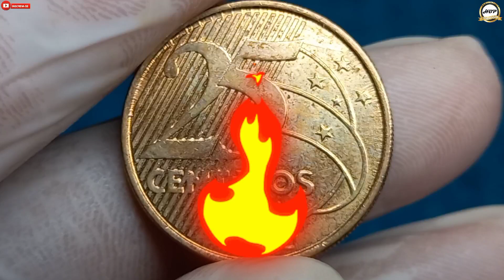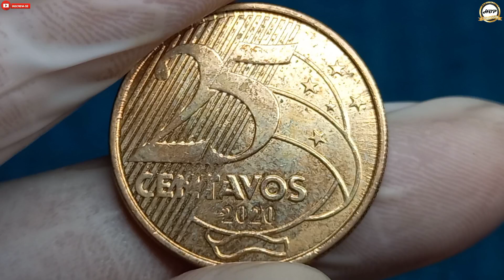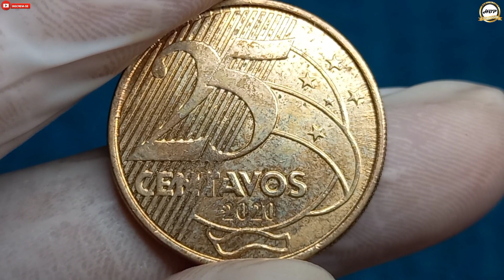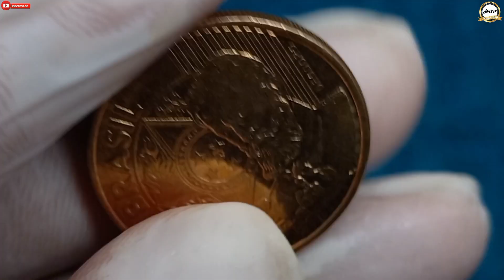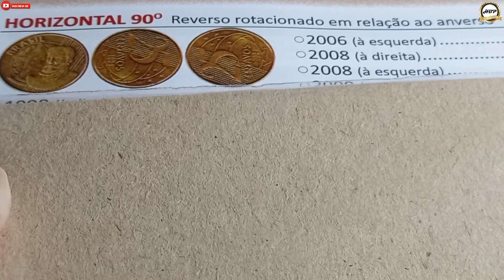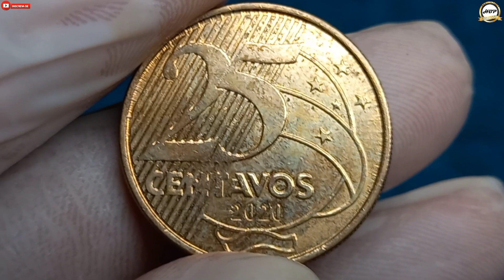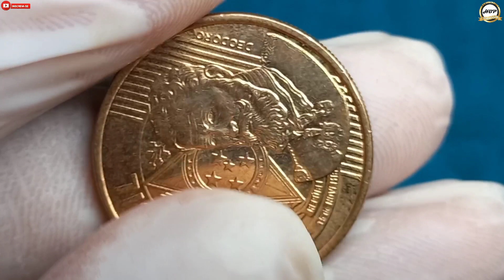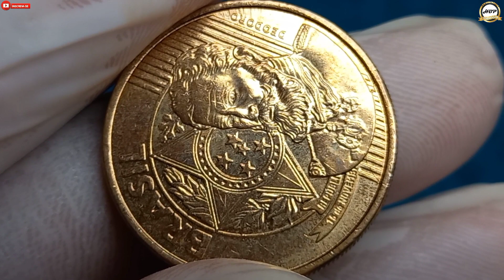Moeda valiosa! 25 centavos 2020, poucos colecionadores tem uma dessa.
Olá amigos e amigas seja todos bem vindos ao nosso canal NUMISMÁTICA HBP COLEÇÃO, esta moeda é muito rara e valiosa no mercado numismático porque tem poucos exemplares reconhecido com este erro clássico do reverso horizontal para direita, anomalia que tem valor diferenciado por causa da grande procura entre os colecionadores amantes de defeitos.